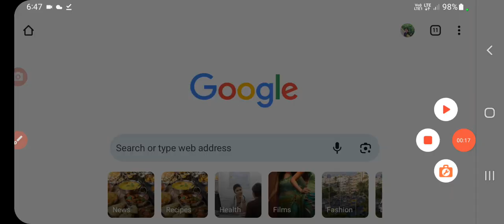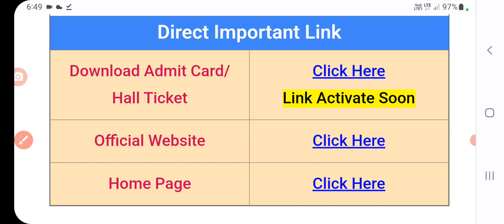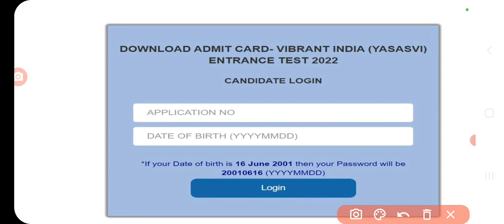pm yashasvi yojana admit card 2023 kaise download kare | pm yashasvi yojana admit card kaise nikale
pm yashasvi yojana admit card 2023 kaise download kare | pm yashasvi yojana admit card kaise nikale | Sanjeet Dna
pm yashasvi scholarship admit card 2023 kaise chake kare | pm yashasvi scholarship admit card 2023 | sanjeet DNA